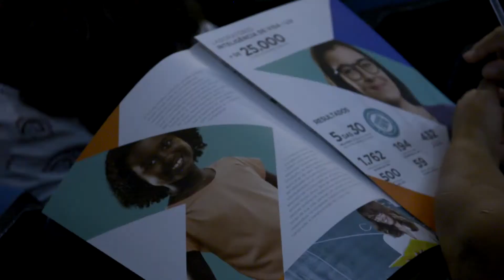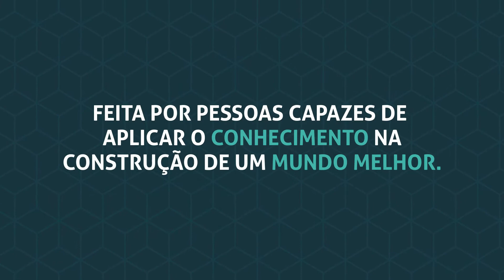Eleva | Alpha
Cobertura evento Eleva e Alpha